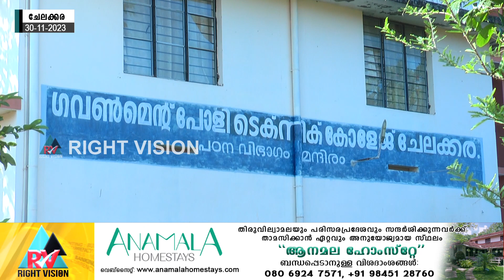ചേലക്കര:: മികവിന്റെ തിളക്കത്തിൽ ചേലക്കര ഗവൺമെന്റ് പോളിടെക്നിക് കോളേജ്